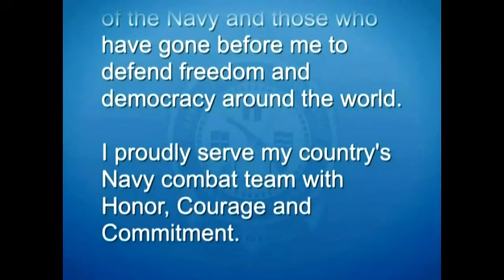U.S. Navy RTC Graduation Day - August 8, 2024.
U.S. Navy Recruit Training Command Graduation on August 8, 2024.  Experience the pride and honor of the U.S. Navy Recruit Training Command Graduation taking place on August 8, 2024. Join us as we celebrate the hard work and dedication of our new Navy recruits as they officially become part of the world's most elite naval force. Watch the emotional moments, the impressive ceremonies, and the beginning of a new chapter in these sailors' lives. Don't miss this special event filled with patriotism, tradition, and the promise of a bright future.

Scheduled from Aug 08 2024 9:35 AM EDT to Aug 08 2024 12:00 PM EDT

UNITED STATES
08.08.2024